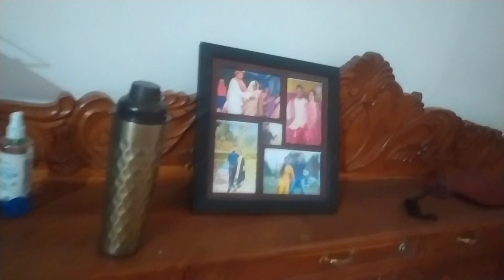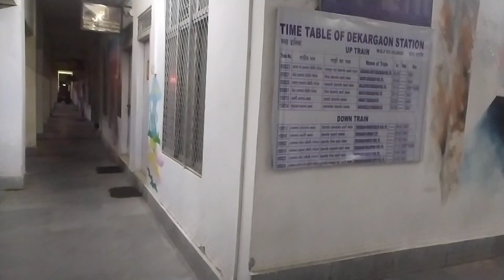তেজপুৰ ভ্ৰমণ | Tezpur Journey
ujjala's Vlog